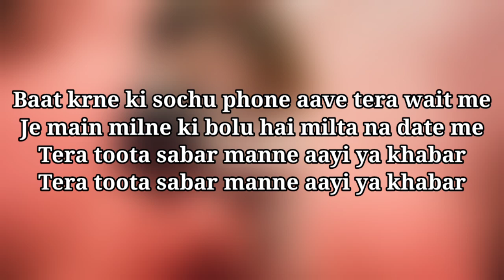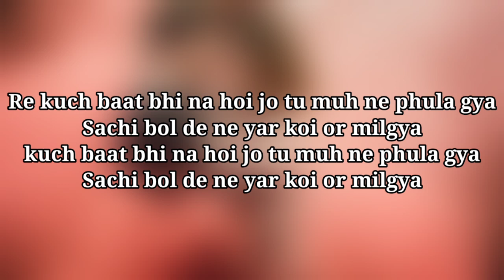Koi Or Milgya Renuka Panwar Full Song Clear Karaoke music and Lyrics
Song - कोए ओर मिलग्या ( Koi Or Milgya )
Singer - Renuka Panwar
Starring - Sweta Chauhan Feat. Vicky Khatkar
Music Suport : Nitish Bhardwaj
LyricsSonipateep Maddu
Dop/Edit : Vazeer
Art Director : Sam CJ Publicity
Design : Vazeer Art
Produce By : Hemant Rohilla
Conceived By : Neeraj Jain Sonipat

      This Song Lyrics

Baat krne ki sochu phone aave tera wait me

Je main milne ki bolu hai milta na date me

Tera toota sabar manne aayi ya khabar

Tere dil me gulab koi or khil gya

Re kuch baat bhi na hoi jo tu muh ne ghumagya

Sachi bol de ne yaar koi or milgya

Sachi bol de ne yar koi or milgya

Ho tanne kar ke ne yaad pani aagya meri aankh me

ho Tera diya koka raaj kre ib bhi meri naak me

Ho jis aache ki kahtir chhodi hu main

Kde us te bhi acha koi or mil jya

Re kuch baat bhi na hoi jo tu muh ne phula gya

kuch baat bhi na hoi jo tu muh ne phula gya

Ha us baat ne re soch hoi ghani preshan me

Re bolya chhod ke na jaiye rahiye dil ke makaan me

Je main pathar ki jyu rahi re adi par tera dimag re kyu hil gya

kuch baat bhi na hoi jo tu muh ne ghumagya

Re Maddu achi na kri kyu bna diya majak re

Ho tanne bhool jau jab hojya gaat ki ya raakh re

Ho tere chale hai geet manne bera mandeep

Tere bola me pyar mera kam milgya